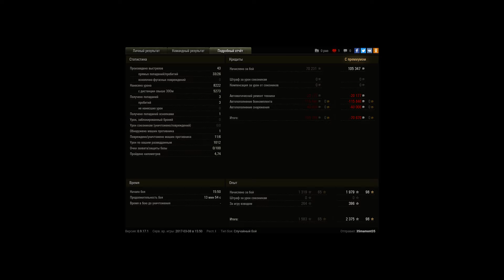AMX 50 B, Лайв Окс, Стандартный бой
Игрок: 35mamont35 [KOL_T]